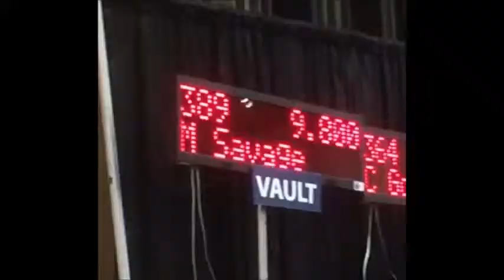Marisa Savage 2016 WA State 4A Championships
Her 9.8 vault